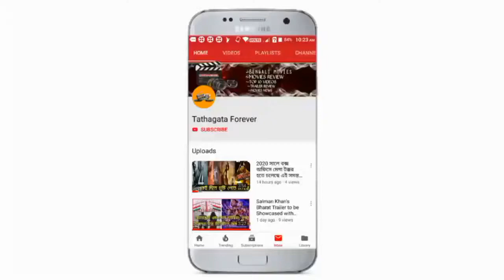অরিন্দমের কোয়েল বনাম পরমব্রত'র অর্পিতা চট্টোপাধ্যায়,! কে হবেন মিতিন মাসি???